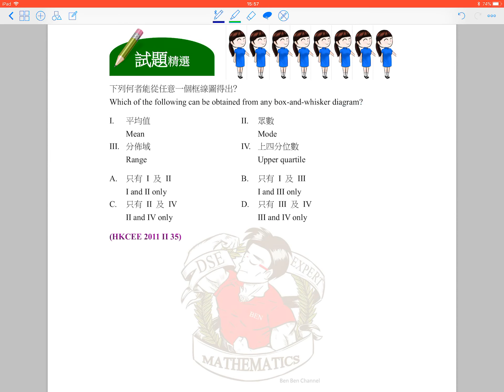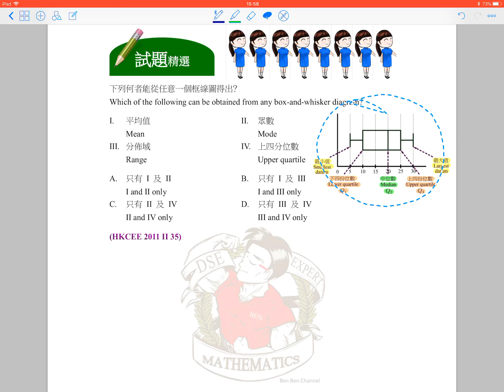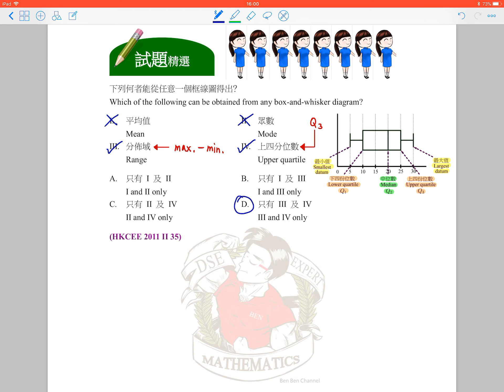BenBenChannel - HKCEE Mathematics 2011 Paper 2 Q.35